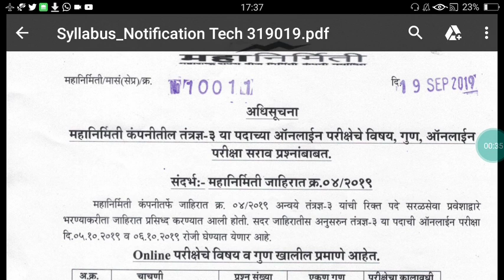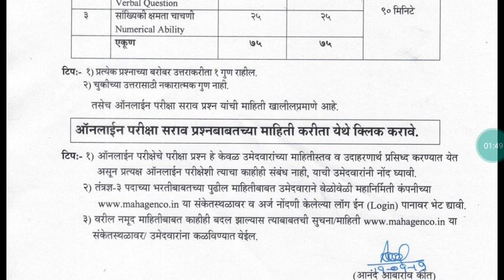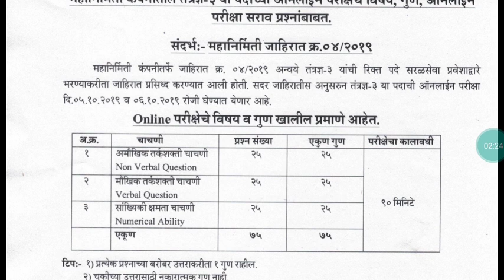MAHAGENCO तंत्रज्ञ-3 EXAM DATES RELEASED